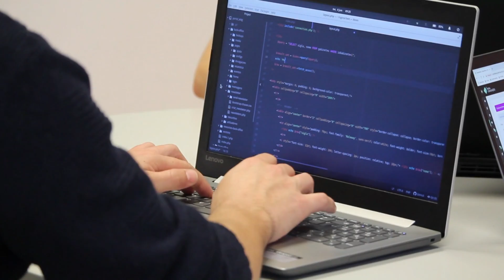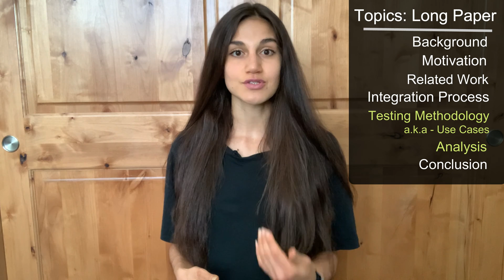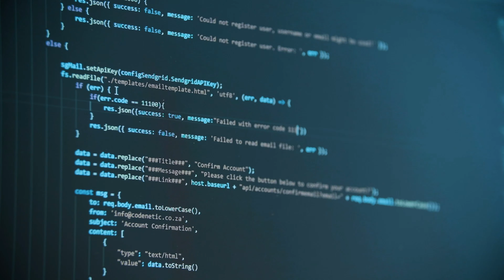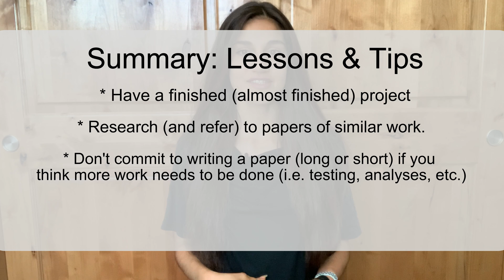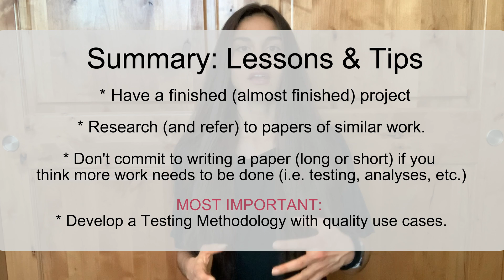Technical Paper Writing | Personal Experience & Lessons Learned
This video describes, in detail, my experience of writing a technical paper as an engineer for the first time. I also address the mistakes and lessons learned during this process so that, those have never written a technical paper but are curious about it, can have a better understanding on what to expect, prepare for and avoid.

Hopefully after watching this video you will be able more comfortable in writing a technical paper.

If you find this video useful or helpful then PLEASE give it a thumbs up and if you would like to see more then feel free to press the subscribe button below :)